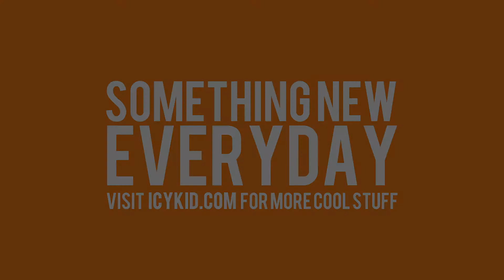Free Thumbnail Template - Fortnite #13 - PSD - Free Download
*READ DESCRIPTION*

Suggestions are open in comments, suggest and we will make it!